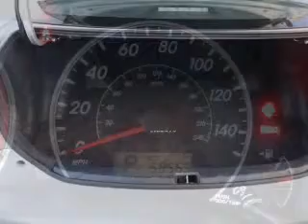2013 Toyota Corolla - Garden Grove CA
We've been honored to serve the Garden Grove CA area, we promise that your experience at our dealership will exceed your expectations! Year : 2013 Make : Toyota Model : Corolla LE Sedan 4D Engine : 4 cylinder 1.8 Liter Trans . : Exterior : Silver Miles : Mileage Toyota Place 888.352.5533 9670 Trask Ave Garden Grove, CA 92844 Welcome to Toyota Place, an Orange County Toyota dealership in Garden Grove, between Magnolia and Brookhurst just off the 22 Freeway in Orange County, California. We want to be your SoCal Toyota Dealer. We offer new Toyota cars including Camry, Corolla, Yaris, Highlander, Matrix, Prius, Avalon, Tacoma, Tundra, 4Runner, FJ Cruiser, Land Cruiser, Rav4, Sequoia and quality used cars at great prices. Our customers live and work not only in Orange County, Garden Grove, Tustin, Orange, Santa Ana, Costa Mesa, Anaheim, Westminster, Fountain Valley, Cerritos, Huntington Beach, Long Beach, Newport Beach but all over Southern California and the Greater Los Angeles area. Pre-Owned 2013 Toyota Corolla LE Sedan 4D Garden Grove CA